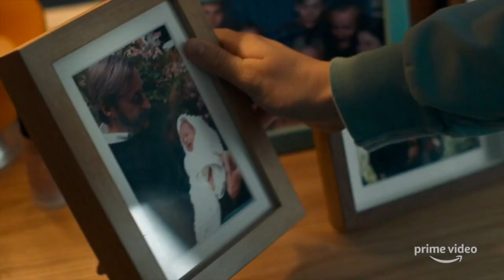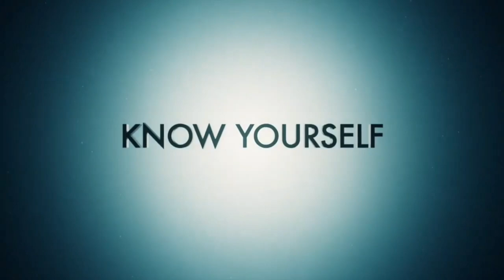HANNA Season 2 Amazon Prime | Trailer Song | No Man's Daughter - Blackwell & Crane Feat Cappa.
Música do Trailer

O Amazon Prime anunciou a renovação para uma 2ª temporada.
Acompanha a jornada de Hanna (Esmé Creed-Miles), criada em total reclusão em uma floresta remota da Europa Oriental. Ao lado de seu pai mercenário (Joel Kinnaman), ela treina e luta contra aqueles que os caçam até que os dois são separados, e ela precisa fugir da busca implacável da CIA e tentar desvendar a verdade sobre quem é.